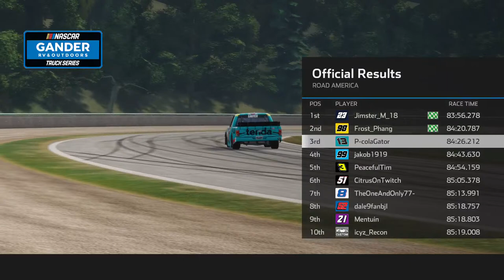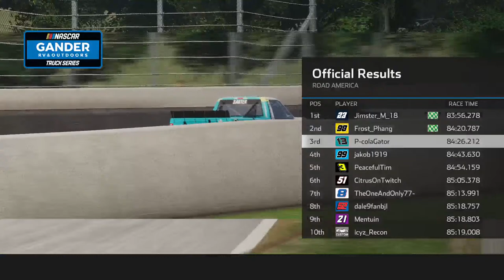Midnight Road America